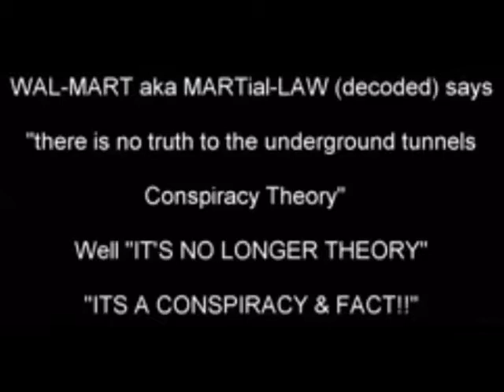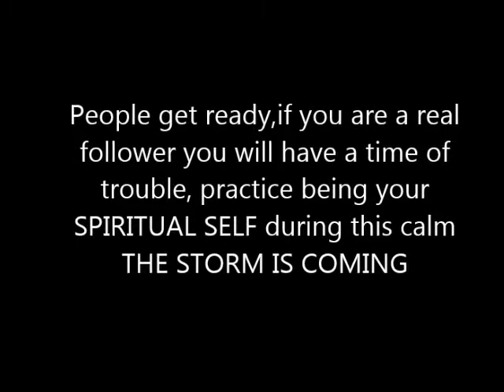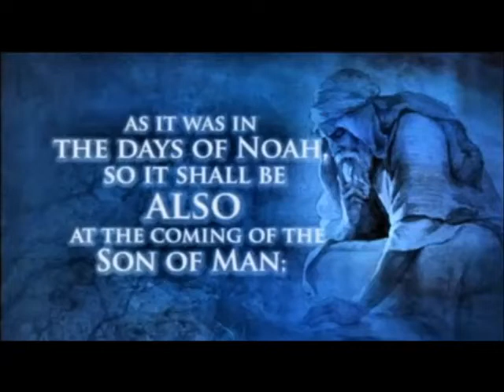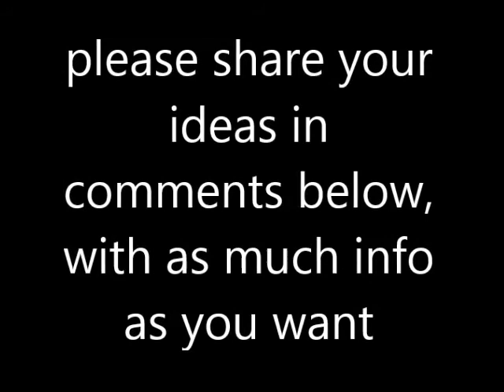WALMART MARTIial LAW